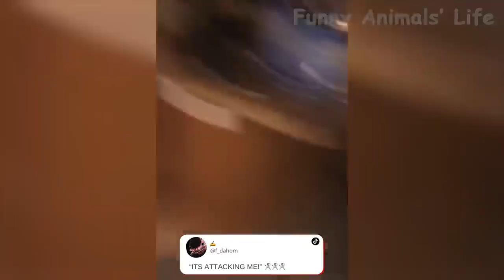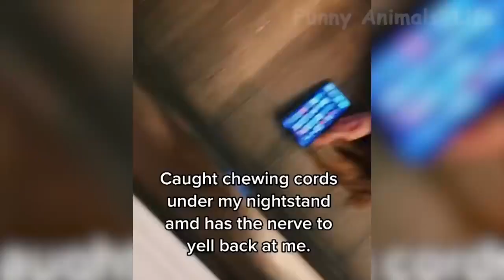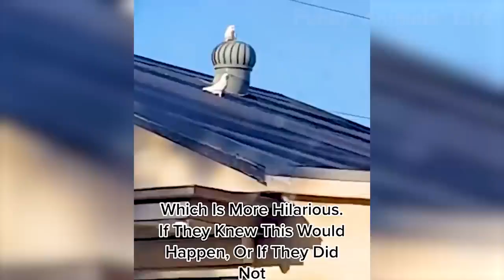13 Best Funny Animal Videos Of The 2022 🤣 Funny Wild And Farm Animals Videos 🐴🦍